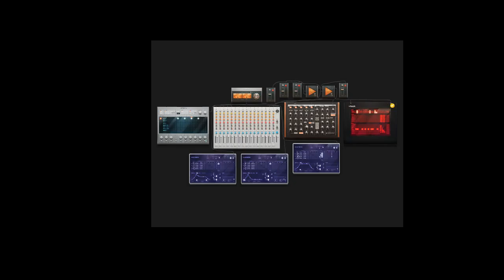Save Them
Y̮ͭO̡̬͓̟̯̱Ȕ̼̭ͨ̑̅̚ ̮̑̏͑͆C͚̼̖͖͎͋̃ͥÁṄ͖͖͎̜̹̩͑̐̐̇ͫ'̡̻̗̱̗̓ͧͫͦT̔ͭ.̤̟̹͚̎̌̆